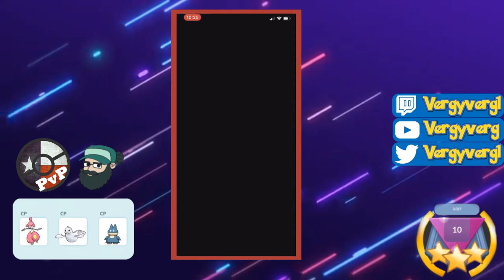DEWGONG HELP ME HIT RANK 10!! Great League | Go Battle League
Hey battlers!

We are showcasing Medicham, Dewgong , and Munchlax in Go Battle League: Great League!

Thanks to ranked boost for use of their images.